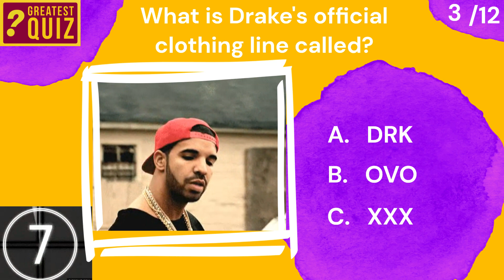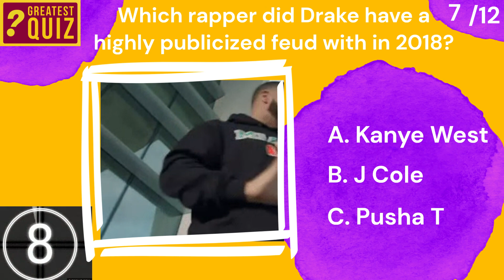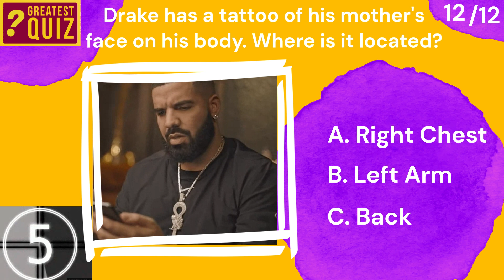Drake Fan? Watch this!!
The ultimate drake fan quiz!